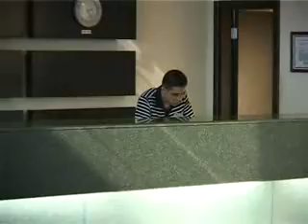Bodrum KentTv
TURIZM_ICIN_COZUMLER.AVI.AVI